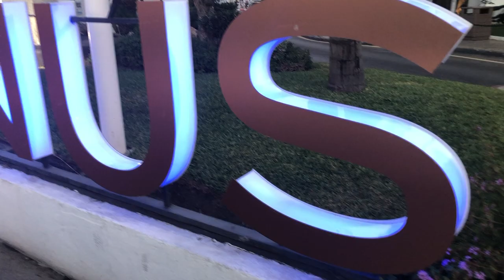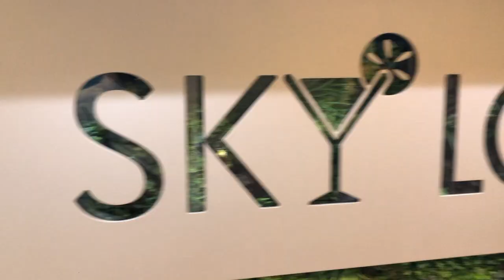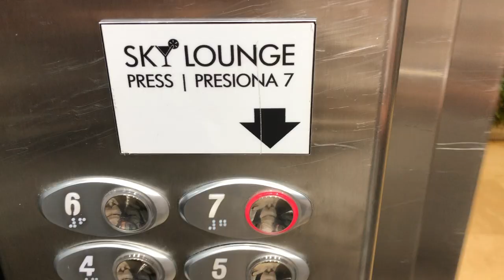MARBELLA The Movie | Izabella Penman